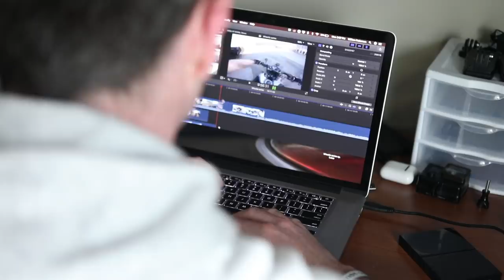A Short Gromie Bear Documentary...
Send me fan mail:
540611
Omaha Nebraska
68154

Vest: Icon Stryker Field Armor Vest

FAQ
-My Bike: 2017 Honda Grom

-How do we communicate?
Sena headset.

 If you read this far: YEET

*Must have written permission for the use of any of Gromie Bears content*